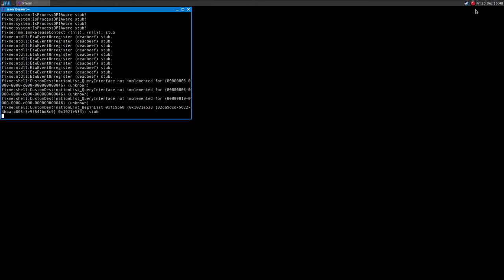NecroVisioN: Lost Company ·· Linux Gameplay using Wine Gallium Nine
16GB Ram DDR3-1600 cl9
ASRock Fatal1ty p67 Performance
Shitty HDD